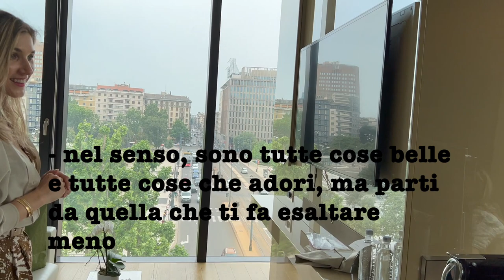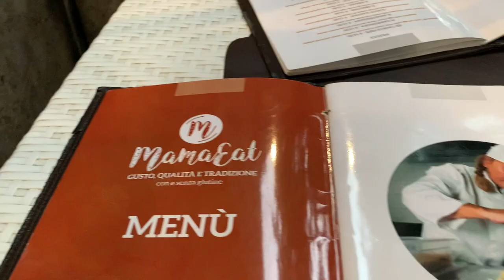LUXURY UNBOXING | SHOPPING DI LUSSO A MILANO | PRADA, GUCCI, DIOR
Il weekend scorso ho fatto il giro di tutti i negozi di lusso a Milano insieme a mia sorella e le mie due cugine che vivono negli Stati Uniti.
Inutile dire che abbiamo fatto follie 😍